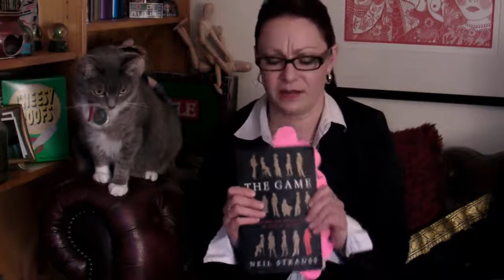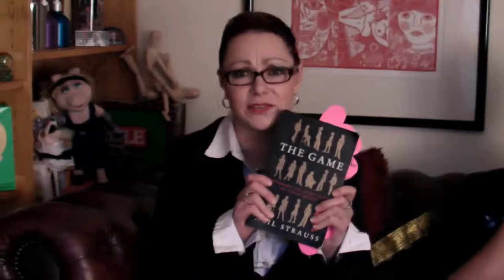"The Game" - a pick up artist's story reviewed by Mistress M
Mistress M provides a book review with able assistance from AIDzee. I'm not responsible for what he says. Really, I'm not.